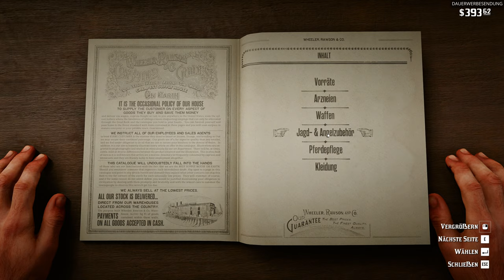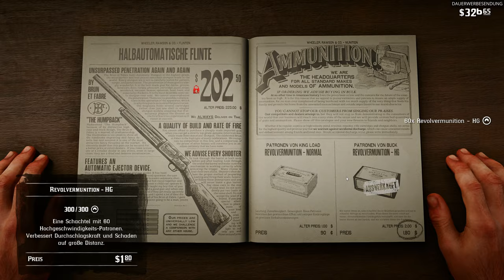Red Dead Redemption 2 #023 - Riech mal an meinem Finger